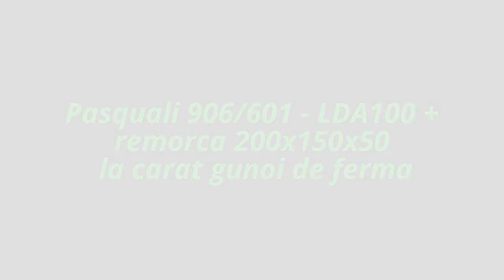Pasquali tractor 906/601 la carat gunoi de ferma